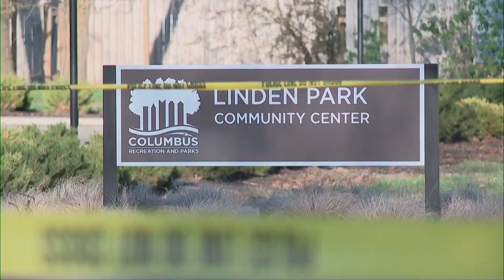Columbus Recreation and Parks say city parks are safe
On Wednesday, one person was shot and another person was found dead, both outside of local community centers.